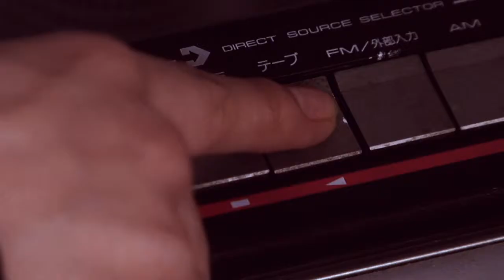「未来の記録」予告編１５秒高画質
劇場公開決定

東京上映
日程 ５月１４日～ ２７日
時間　20時20分～
劇場　新宿武蔵野館

大阪上映
日程　　５月２１日～　６月３日
時間　　17時40分　19時30分の二回上映

未来の記録」（監督：岸建太朗）が7/23～8/1に開催される「SKIPシティ国際Dシネマ映画祭2010」の長編コンペティション部門にノミネートされました。 「未来の記録」上映スケジュール
7/24（土）17:00　映像ホール
7/28（水）11:30　多目的ホール